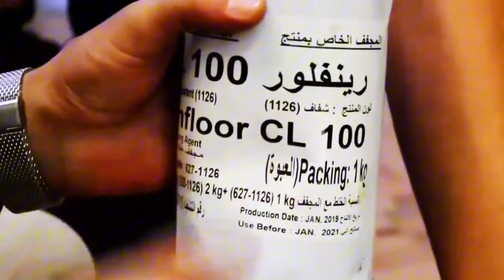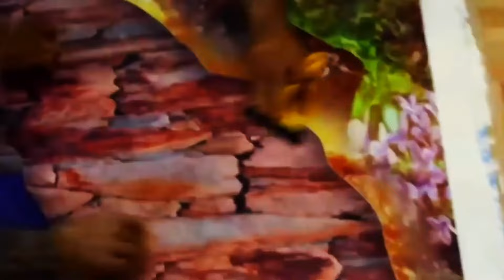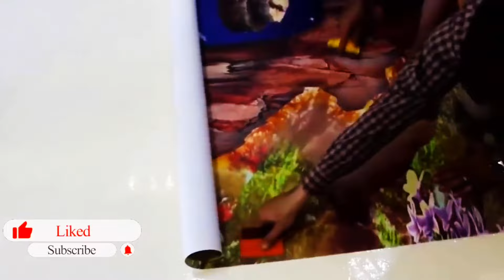فن تحت قدميك/ شرح عمل أرضيات 3D تحوّل بيتك إلى عالم من الإبداع"epoxy floor 3D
"في هذا الفيديو، نستعرض خطوة بخطوة عملية تحويل الأرضيات العادية إلى تحف فنية ثلاثية الأبعاد باستخدام تقنية الـ Epoxy 3D. ستشاهد كيف نقوم بتحضير السطح، اختيار التصميم المثالي، وتطبيق طبقات الإيبوكسي بتقنية متقدمة لتحقيق لمسة نهائية مذهلة تأسر الأنظار. تابع معنا لتكتشف كيف يمكن لهذه الأرضيات العصرية أن تضيف لمسة من الفخامة والإبداع لأي مساحة داخلية."

Epoxy resin, also known as epoxy, is a chemical substance that is considered one of the types of thermosetting plastics. It has two components: a base (resin) and a hardener. It is highly adhesive and resistant to friction and chemicals, whether acids, bases or solvents, as it forms an insulating layer when it dries. It is used as a coating, mortar or adhesive. The most commonly produced types of epoxy resin are those produced by the reaction between the two chemicals epichlorohydrin and bisphenol A.